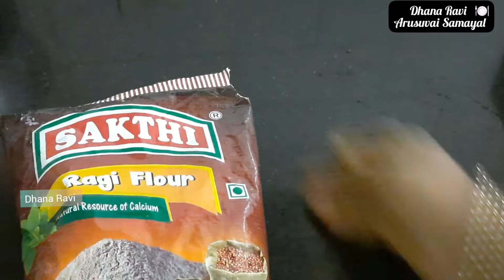HEALTHY RAGI BALL | ராகி களியும் மீன் குழம்பும் | ராகி kelvaragukali | ragi mudde recipe in tamil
Hi Viewers...

Welcome to Dhana Ravi Arusuvai Samayal !!!

This is Very Very Special and Delicious Recipe from Dhana Ravi Arusuvai Samayal.
Yes its "HEALTHY RAGI BALL | ராகி களியும் மீன் குழம்பும்".

it’s very different Recipe and it’s easy to cook within 30 mins and children and grandparent will be like this very much...

Ragi mudde recipe | ragi ball recipe | finger millet ball | HEALTHY RAGI BALL with step by step photo and video.

This is one of the healthiest and clean food which is full of multi nutrients and hence it is typically consumed by hardworking farmers and ragi mudde, is typically consumed with meen kolumbu or Kaara kolumbu which is the super comibination to serve well and enjoy the foods.

Your Feedback and Comments are Very Very Important to us and it encourage us to post more video and recipe in upcoming Days

Dhana Ravi Arusuvai Samayal